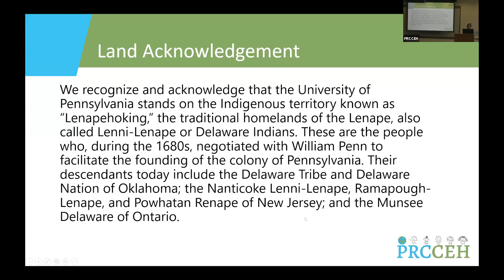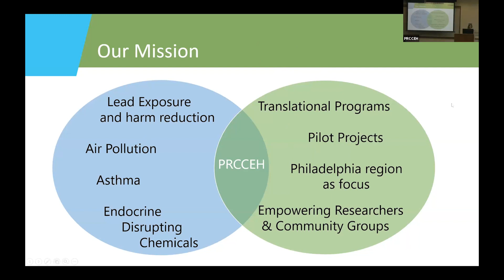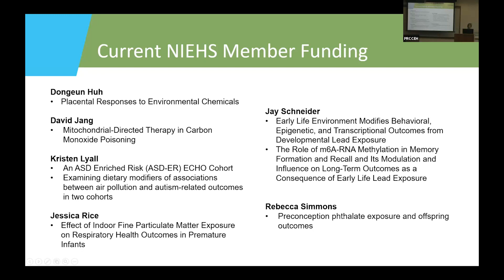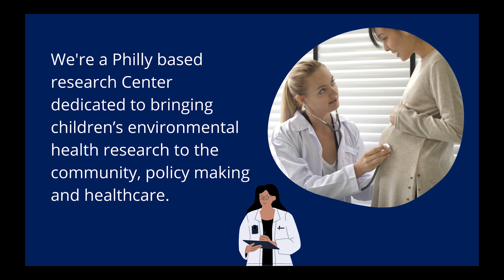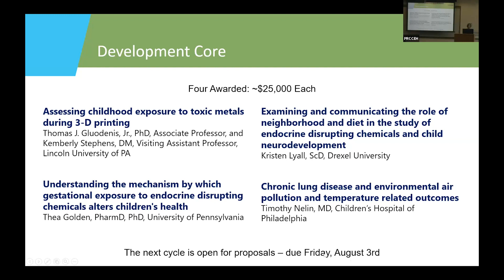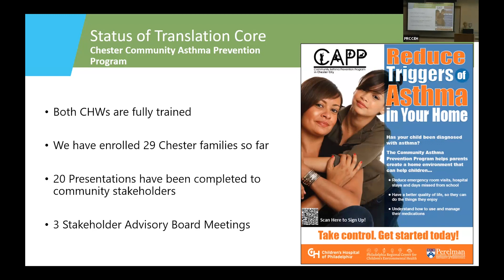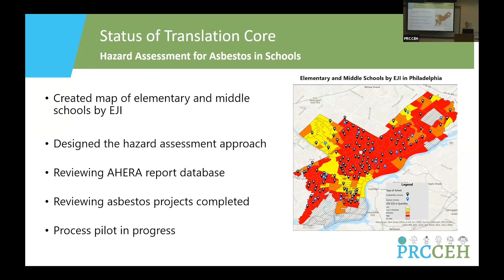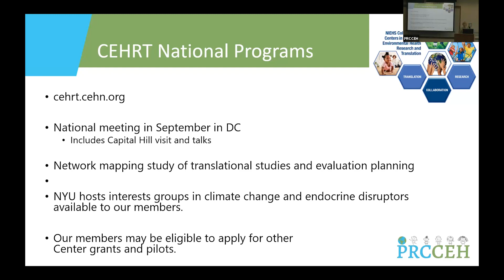Philadelphia Regional Center for Children's Environmental Health 2nd Annual Symposium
An introduction to the Center and the first two years of programming, pilot projects and partnerships.